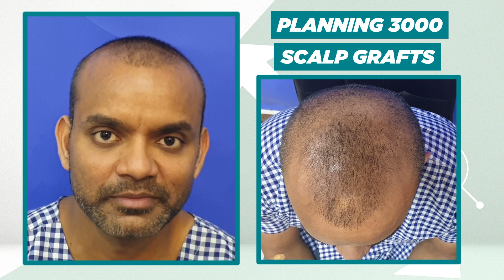Hair Transplant Grade 5 Baldness - Results | 3000 New Hair Implanted | Hair transplant in Delhi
Case:
Age : 36 Year Male
Grade of Baldness : Norwood Grade 5 (progressive)
Grafts transplanted : 3000
Technique used : Perfect-i Hair Transplant
Surgeon : Dr. Gaurang Krishna, MD

📲Call our Counselor:  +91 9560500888, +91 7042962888

About MedLinks Hair Transplant Clinic- The Best Hair Transplant Clinic in India:
MedLinks Hair Transplant Clinic has been awarded as the best hair transplant clinic in Delhi NCR on numerous occasions. Based in Delhi and Gurgaon, we have a team of world-renowned doctors who are widely known to carry out the best hair transplants in India. Our surgeons are internationally trained in performing hair restoration surgery. We have expertise in performing various procedures including FUE hair transplant, FUT hair transplant, etc. Dr. Gaurang Krishna, the co-founder of MedLinks Hair Transplants is also the pioneer of the PERFECT-i hair transplant procedure that ensures faster results.

Being a top hair transplant clinic in India, we aim to deliver the best results to our patients. We use the latest equipment and innovative technologies that ensure the most natural and desirable results. We also follow the best hygienic practices in order to provide a comfortable experience to our patients.

hair transplant results, hair transplant, minoxidil hair regrowth result, prp hair treatment,